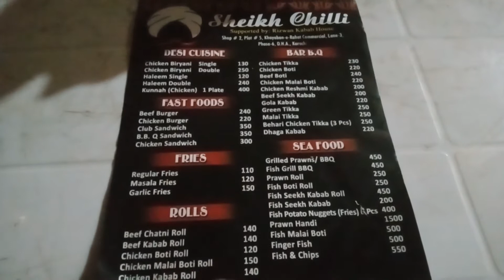WEEKEND VLOG || SARDAR MARKET || BENAZIR PARK || SHEIKH CHILLI